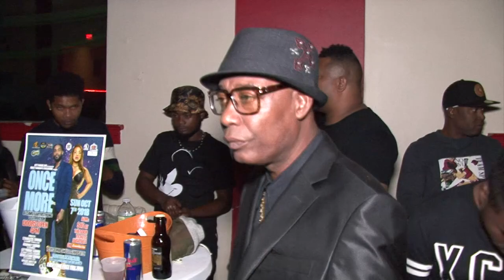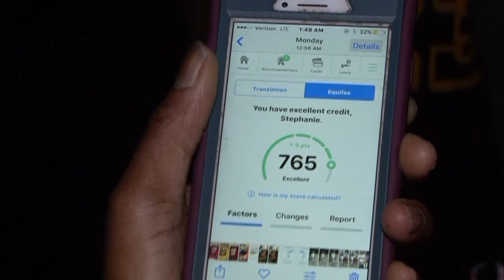The Shut Down 2018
This video is about The Shut Down 2018